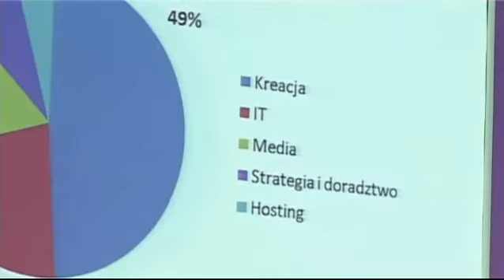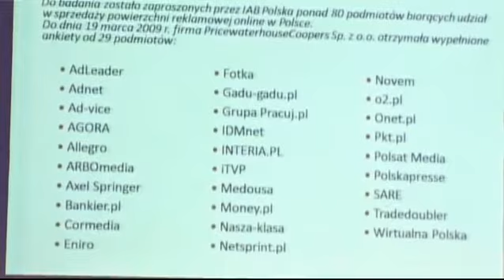Media Trendy 2009: o mediach czy o kryzysie?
Konkurs Media Trendy oprócz nagradzania innowacyjnych kampanii mediowych, jest także odbiciem nastrojów i niepokoi branży mediowo-reklamowej.